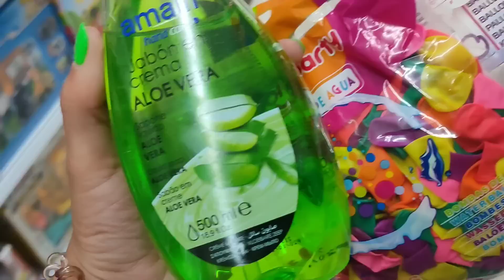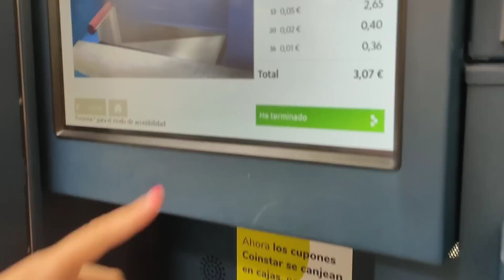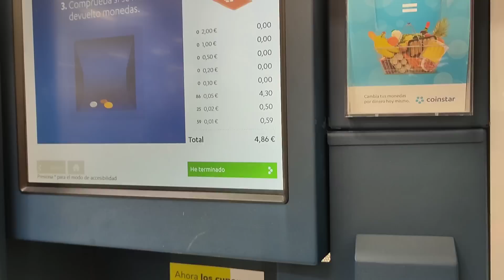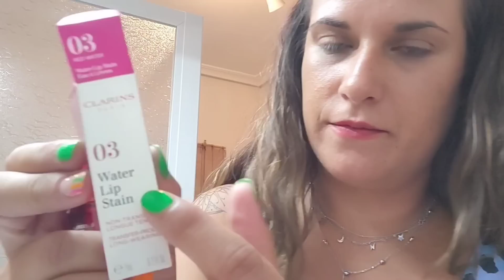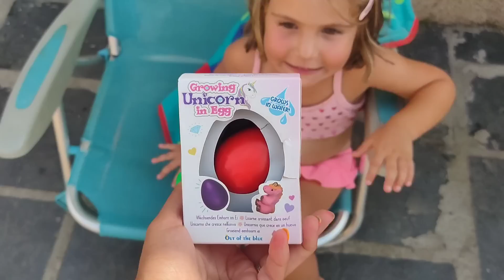¿Porque viajo tanto? ¿Ahorro? + restaurante 3B | Summervlog Nere Nerea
Hola hola, aquí os traigo un Vlog. Espero que os guste, darle mucho amor del bueno amores😘